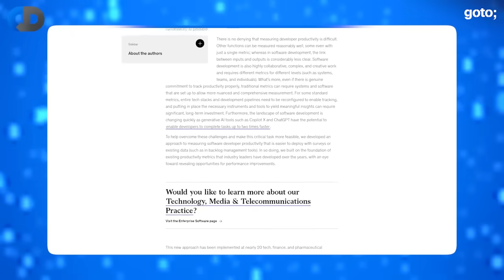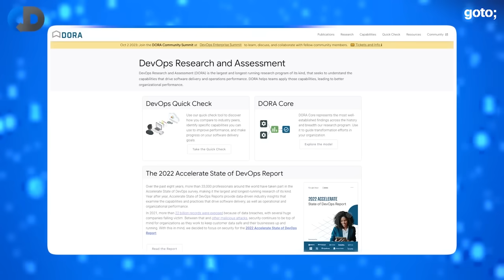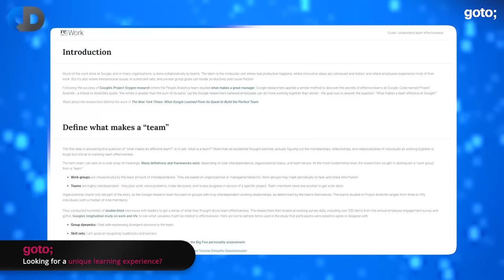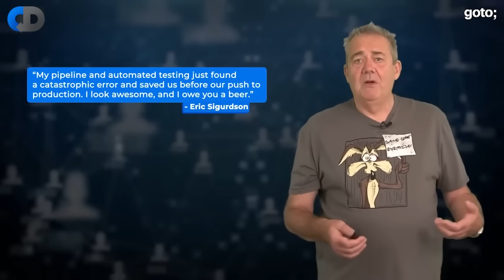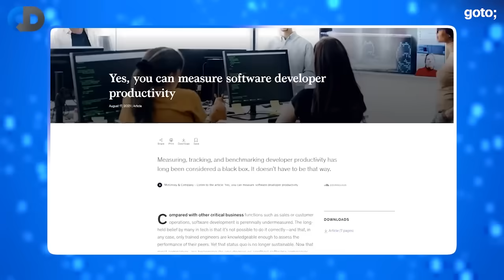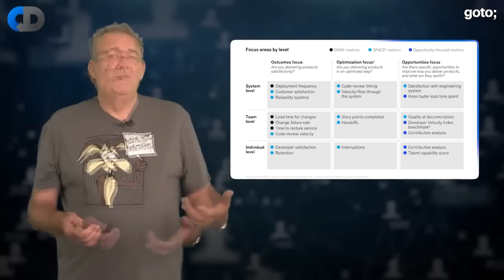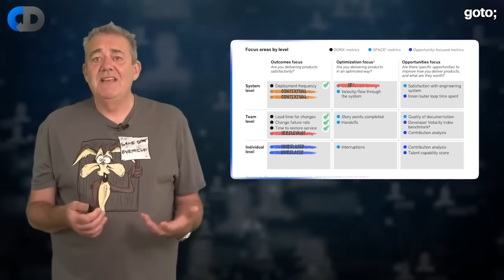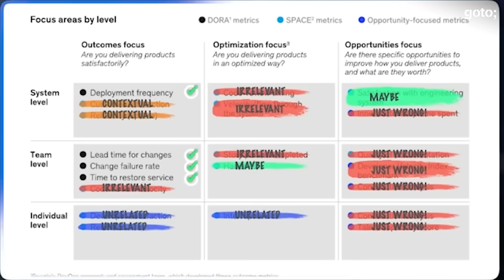My Response To The Nonsense McKinsey Article On Developer Productivity • Dave Farley • GOTO 2025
We’re so pleased to having teamed up with Dave Farley, author of “Continuous Delivery” and frequent GOTO Conferences speaker, for a monthly video series featuring ideas about continuous delivery, DevOps, test-driven development, BDD, software engineering and software development in general.

Find plenty more from Dave on his @ModernSoftwareEngineeringYT  channel.

RESOURCES
Dave

ABSTRACT
Consulting group McKinsey & Company have recently published an article called “Yes you can measure software developer productivity” which has been widely criticised. Grady Booth said “It’s rubbish”, Kent Back said “The report is so absurd and naive that it makes no sense to critique it in detail” and Daniel Terhorst-North said, “Don’t try to measure the individual contribution of a unit in a complex adaptive system, because the premise of the question is flawed”.

In this episode software engineer and author, Dave Farley joins in with the critique, and while agreeing with Kent Beck on most things, does look at the report in some detail to critique it. He finds that the McKinsey developer productivity article is as useless and ill-informed as the reactions of many other industry experts would suggest.

Gojko Adzic & David Evans • 50 Quick Ideas to Improve your User Stories •